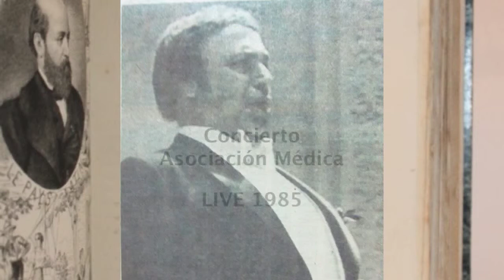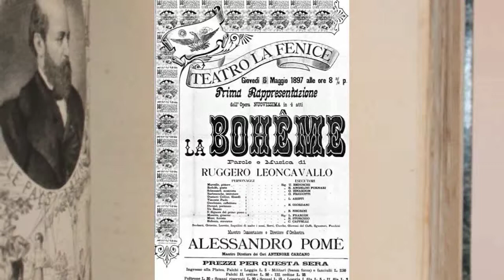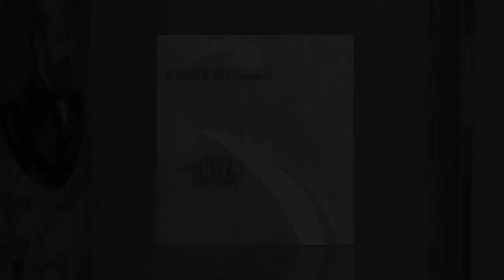Io non ho che una povera stanzetta - Jesús Quiñones Ledesma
Jesús Quiñones Ledesma sings "Io non ho che una povera stanzetta"  from Ruggero Leoncavallo's opera La Bohème, in a live concert sponsered by the Medical Association of Puerto Rico, in 1985.
A Jesús Quiñones Ledesma and Renate Leeb Video Production.

Jesús Quiñones Ledesma - a student of Apollo Granforte

Mai Leeb - a student of Jesús Quiñones Ledesma